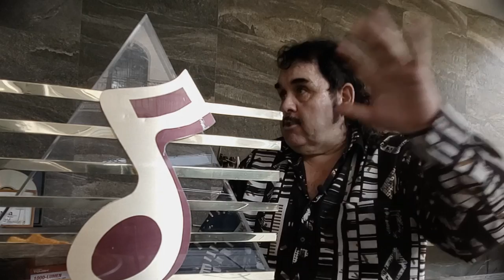Fco Javier cantante de Tropical Panamá explica por que ya no están los músicos originales